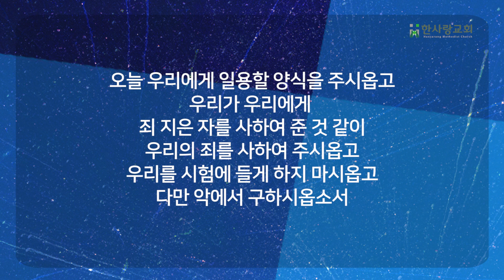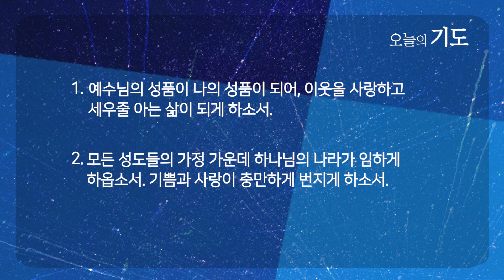에너지 총량의 법칙 | 출애굽기 18:13-27 | 박춘일 목사